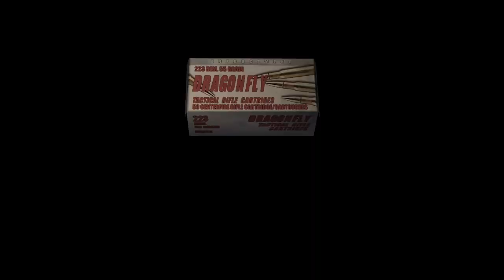Benson & Bailey Play Resident Evil 4 (26)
Ashley is forced to find her own way to Leon, through a dark and forgotten wing of the castle. Bailey is generally pretty belligerent this episode. Benson ponders the heads of a chimera.